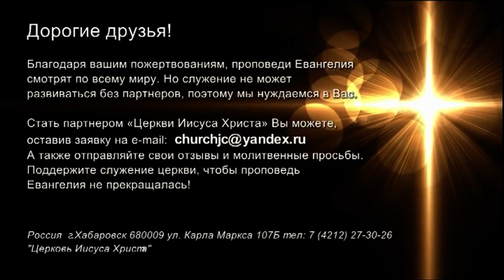СВЯТОЙ ДУХ – КТО ОН? №2 «Встреча с Ю. Ильченко» (811)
В своем новом послании пастор Юрий Ильченко продолжает говорить о Святом Духе.

Там, где есть Дух Святой, там обязательно есть рост. И в этих сферах нашей жизни обязательно будет обновление. Если же в какой-то сфере мы засохли, в ней перестало что-либо расти, нет движения, значит, в ней нет живой воды.

Хотим ли мы расти, хотим ли развиваться? Это вопрос к каждому из нас.

Если мы хотим роста, нам нужна жажда Духа Святого. Если хотим развития, нам нужен Дух Святой. Если мы хотим плодоносить, нам нужна Его живая вода. Поэтому то, как мы живем, зависит от того, какие у нас отношения со Святым Духом.